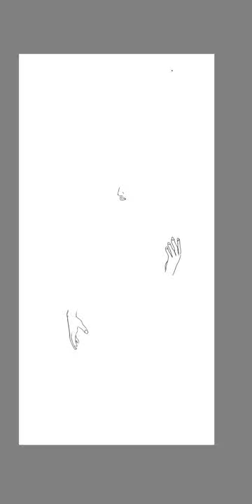Dead Target - Zombies killer | Girl Sketch